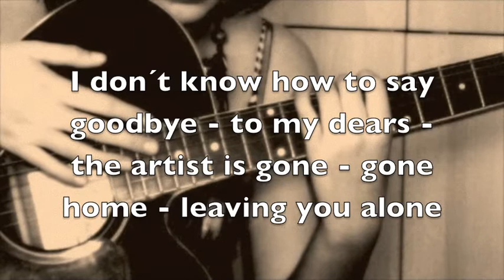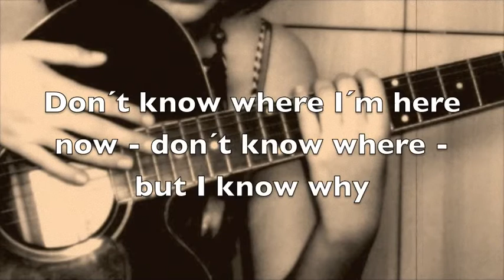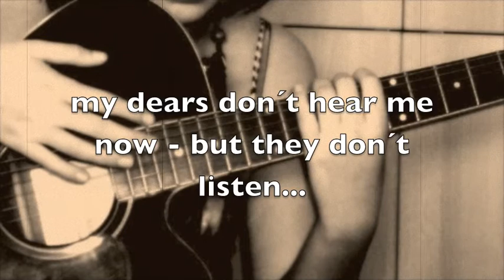ARTIST GONE HOME - Single 2011 - by Luisa Kova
Vocals, Guitar by Luisa Kova
Keys by Alexander Pichler

ARTIST GONE HOME written by Luisa Kova
Copyright by Luisa Kova - 2011
Produced, Recorded & Mixed by Alexander Pichler